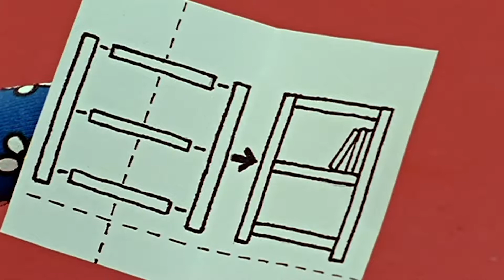Aula De Paciência! | Miffy | Filmes De Animação Para Crianças | WildBrain Para os Pequeninos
Bienvenido al canal de WildBrain Para os Pequeninos. Todos los días compartimos videos de Jorge el Curioso, Caillou, Bajoterra, Teletubbies, Om Nom, Sunny Bunnies, Larva, Sam el Bombero, Eena Meena Deeka, Brum, adecuados para niños entre las edades de 3 y 8 años.